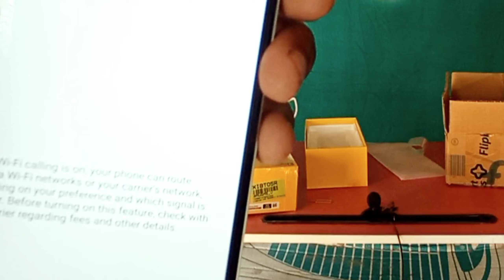Realme C35 Unboxing, First Look & Price in India / buy from youtube money ?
Realme C35 Unboxing, First Look, Features, Specifications & Price in India

Realme C35 features a 6.6'' Fullscreen display with a screen ratio of 90.7%. The smartphone comes with a new right-angle bezel design as thin as 8.1mm. It will be available in 2 exciting colours: Glowing Black and Glowing Green.
The realme C35 features a Unisoc T616 octa-core 12nm processor that clocks up to
2.0 GHz and adopts Cortex A75 structure. It has a 5000mAh battery with 18W of charging support that could last for 39 days on standby, as per the claim by the company.
Realme C35 has a triple camera setup at the back which constitutes a 50MP primary sensor, a macro sensor & a B&W sensor. An 8MP selfie camera at the front can take selfies & record videos.

About Us:
 India that provides tools, reviews & rich content to help people decide which gadget best suits their needs. The platform also helps users to find the best prices/offers for the gadgets.

MY FIRST PAYMENT FROM YOUTUBE //   YE PAISA KAHA SE AYA HAI

dey
my first payment by youtube beast boy
dey
pakistan
my first payment from youtube
pakistan 2022
my first payment from youtube. my
My First Payment From YouTube ll
my per day earning from youtube video